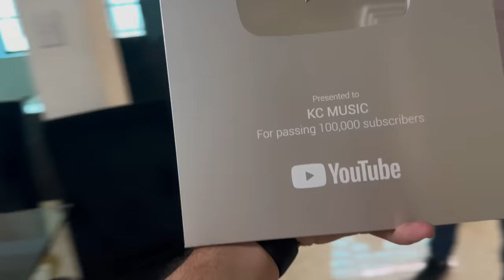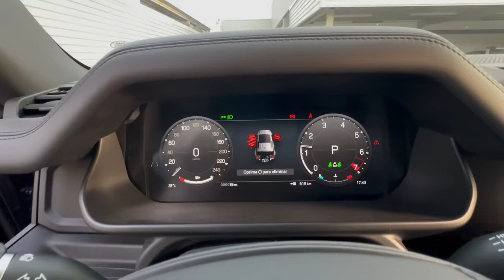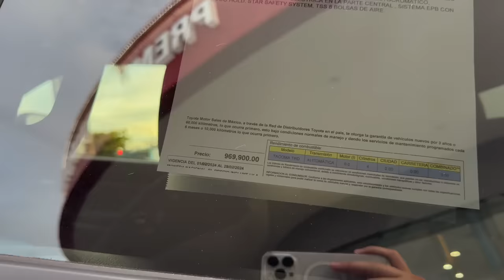BUSCANDO MI NUEVA CAMIONETA TODO TERRENO |ELKC